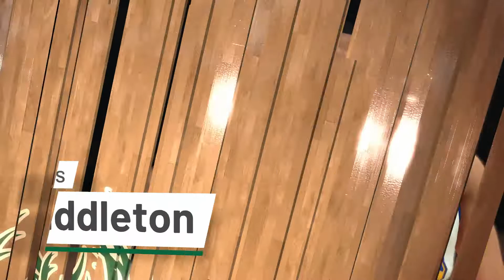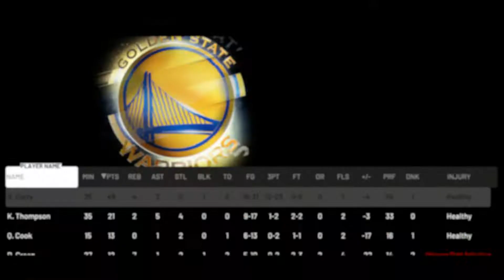Bucks vs. Warriors - 11.8.18 - NBA 2K19 MyLeague